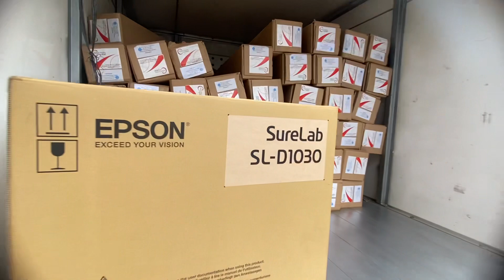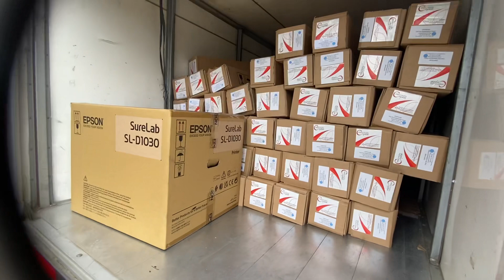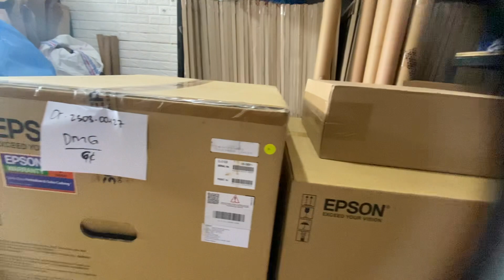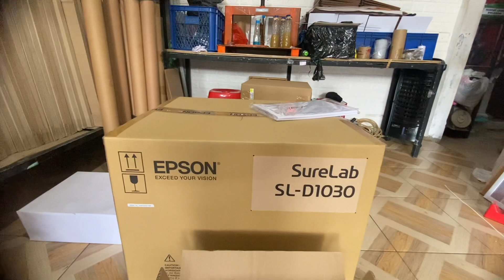Yeeeyy Epson d1030 dateng juga | Kelengkapannya apa aja ya?